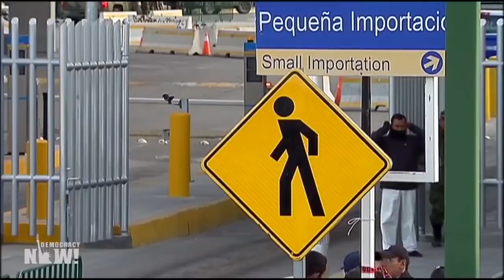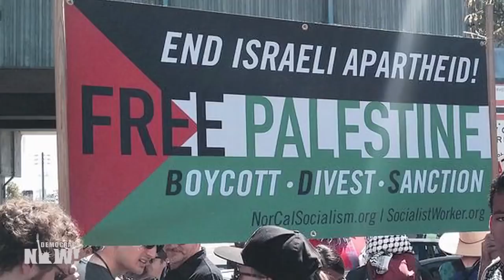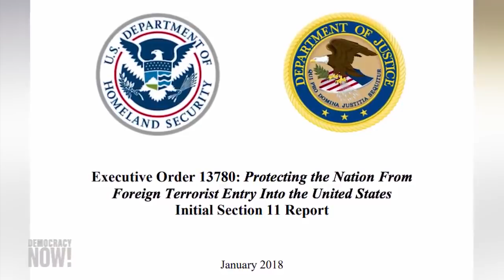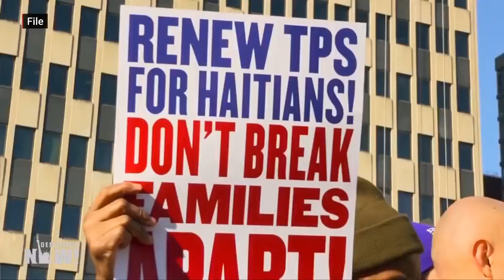Top U.S. & World Headlines — January 7, 2019